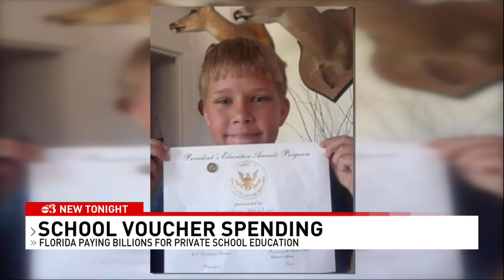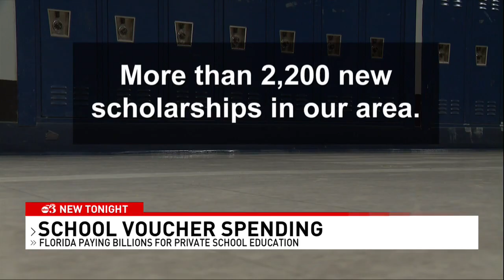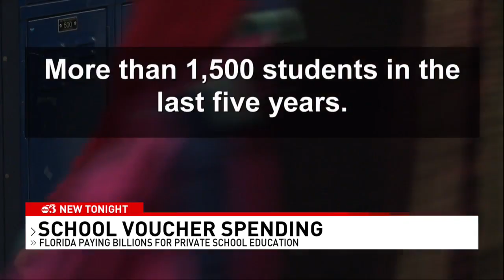Over $4B: Why Florida now spends more than every other state on school vouchers